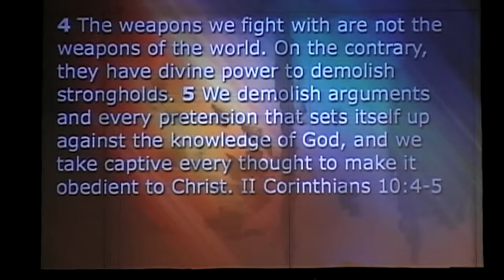Scott Varro at Fountain of Life on June 29 2014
Scott Varro shares a message about avoiding offense on June 29, 2014 - Sunday morning at Fountain of Life in Spanish Lookout, Belize